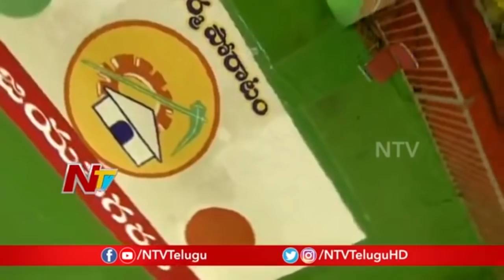నరేంద్ర మోడీ కి ఎన్ని నాలుకలు ఉన్నాయో మీరే చూడండి | Chandrababu Naidu Speech | NTV